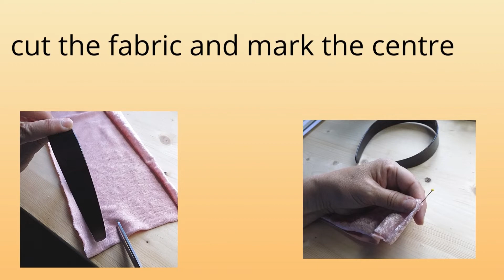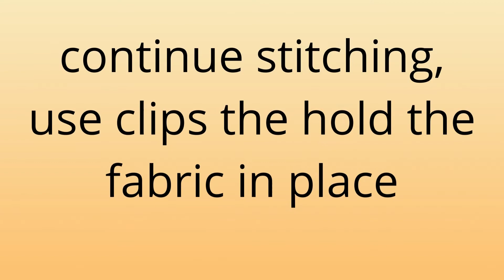How to wrap a headband with fabric for embroidery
In this video I will show you another way of covering a plastic headband base with fabric so that you can embroider your headband by attaching your beads.
Materials needed to make embroidered headband  will depend on your design.
The base of this headband is standard:
fabric
thread and needle
universal glue
scissors
 Selection of beads, seed beads from your stash